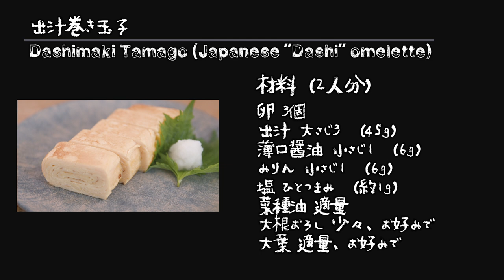#0.2 How To Cook “DASHIMAKI TAMAGO” -Pilot Episode- Hiro Mizushima（水嶋ヒロ）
Hiro-Meshi
#0.2 DASHIMAKI TAMAGO（出汁巻き卵）【Pilot Series】

In this channel, Hiro Mizushima, who is an actor and an entrepreneur,
learns and tries to master Japanese home cooking from scratch.
If you want to start cooking, or also if you're interested in Japanese home cooking abroad,
we hope you'll enjoy watching videos.

俳優で起業家の水嶋ヒロが、日本の家庭料理をゼロから学び、修得していく番組。
料理初心者の方はもちろん、日本の家庭料理に興味がある海外に住む方々に楽しんで頂ければ。

Starring：Hiro Mizushima

Food supervisor：Hideyo Noguchi
Title logo design：Maho Iwanaga
Camera／Editor department：Naoyuki Takekawa, Azusa Taki, Yuto Mukai
Production manager：Kohei Akutsu
Producer：Hiroshi Takahashi
In association with：FIREBUG

               Words&Music：Hiro Mizushima
               Sound Produce：Kei Kawano

Executive producer：Hiro Mizushima

※A summary of recipes and cooking tips comes at the end of each video.
※作り方やレシピのまとめは、番組の最後に出てきます。